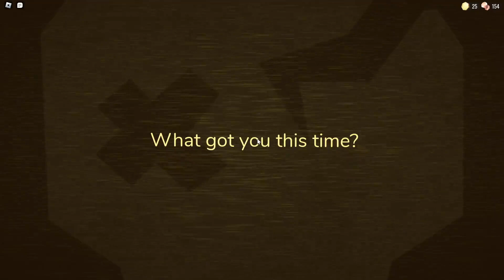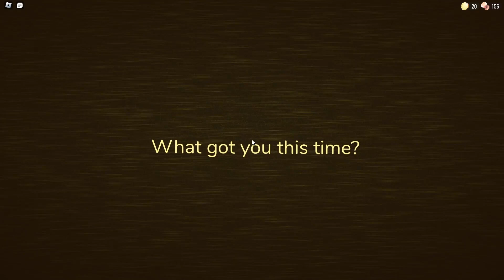Doors The Backdoor: Idiots Edition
Playing Roblox with the bois